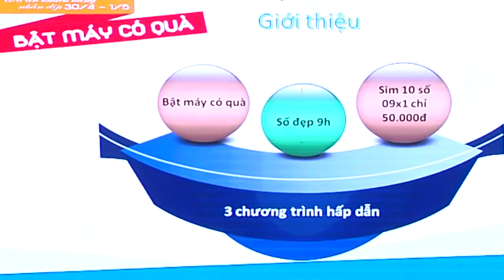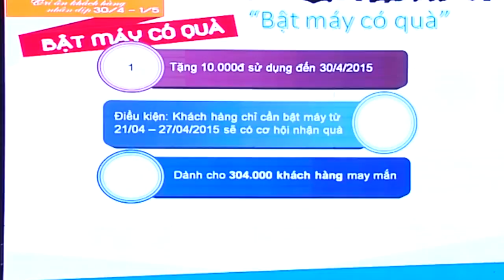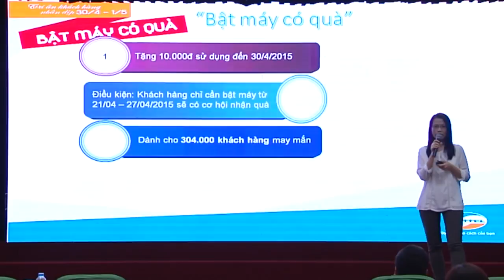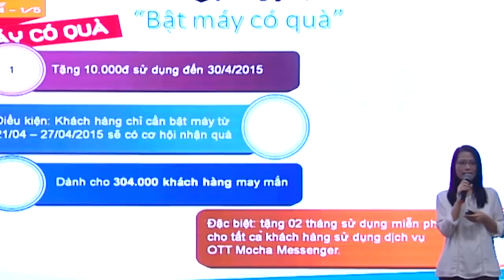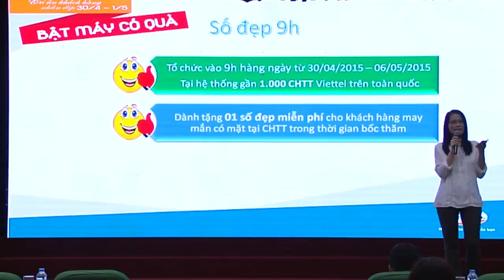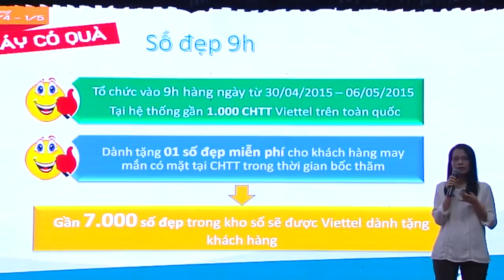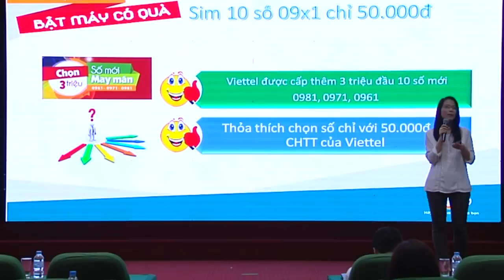Giới thiệu chương trình "Bật máy có quà"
Chương trình Tri ân Khách hàng nhân dịp 30/4 và 1/5

Chương trình “Bật máy có quà” từ ngày 21/4 đến hết ngày 27/4/2015, khách hàng chỉ cần bật máy điện thoại là có cơ hội được tặng tiền. Cụ thể, Viettel sẽ lựa chọn ngẫu nhiên và tặng 10.000đ vào tài khoản khuyến mại nội mạng của 304.000 khách hàng (được sử dụng đến hết ngày 30/4/2015).